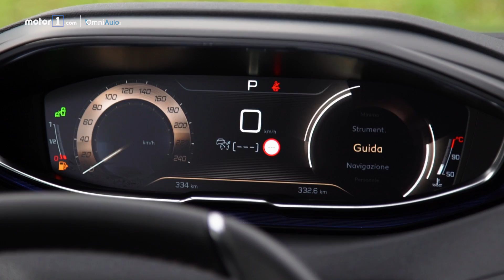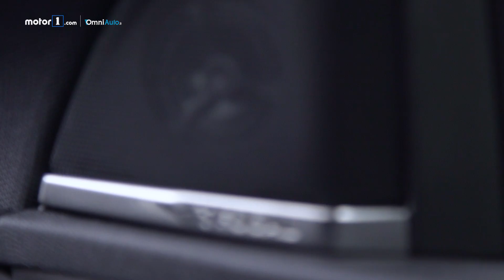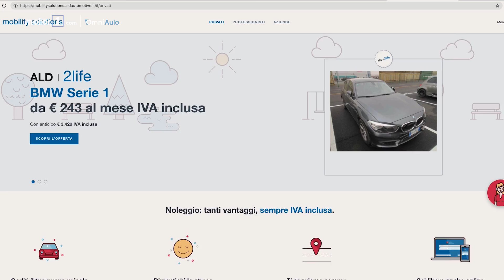Peugeot 3008 | Perché noleggiarla... invece di comprarla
Design personale, tanta tecnolgia e un motore diesel potente. Ecco la ricetta della Peugeot 3008, che oggi scopriamo in questo nuovo Perché Noleggiarla

Produzione: Edimotive